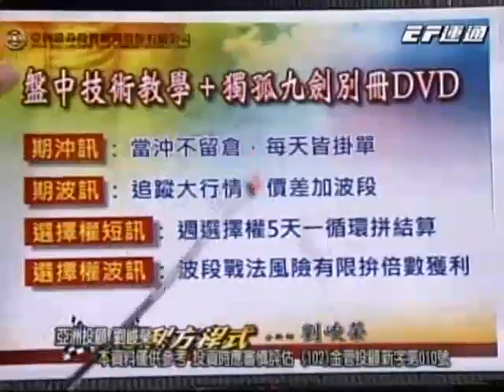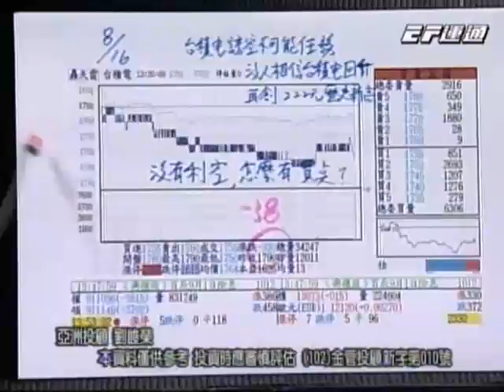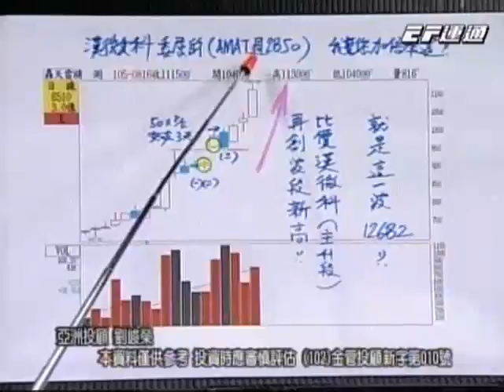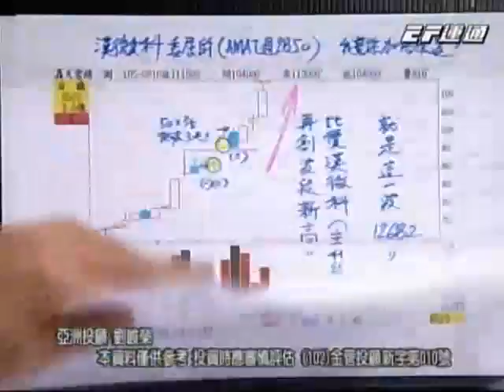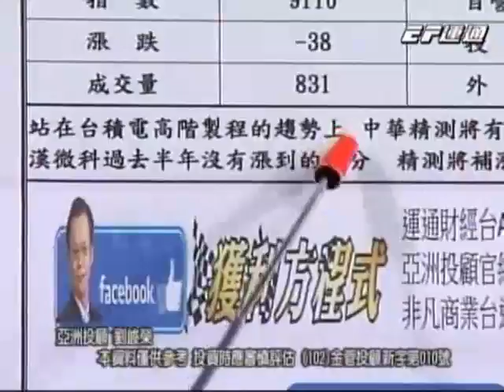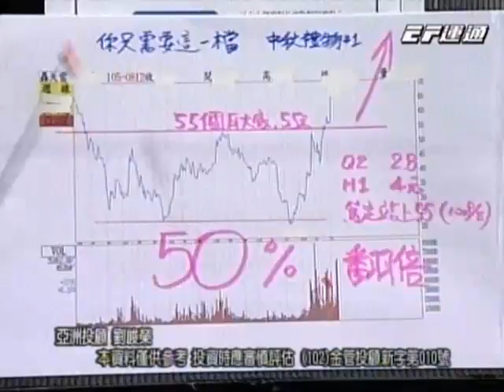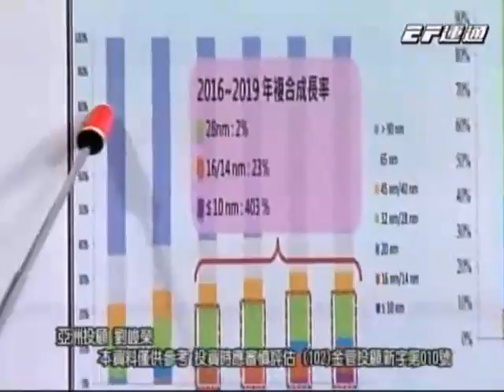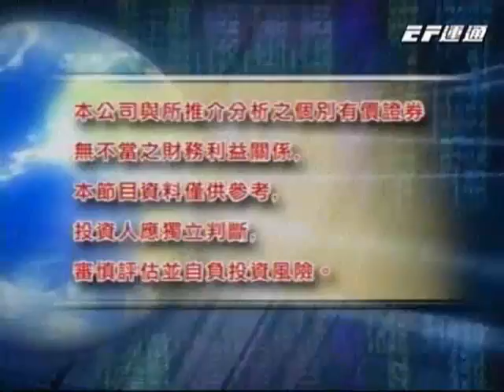20160817 0730 劉峻榮 獲利方程式